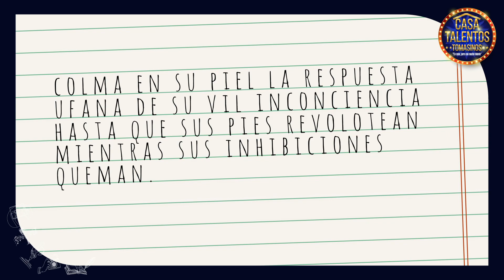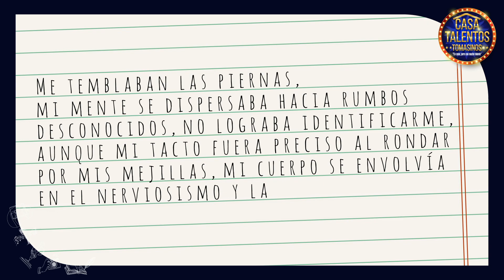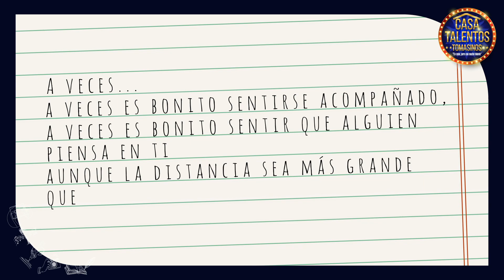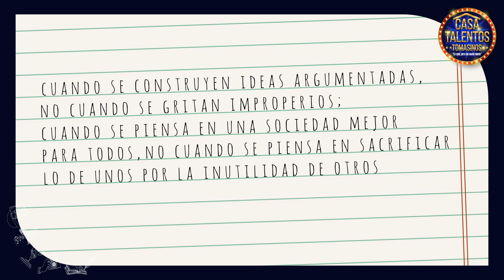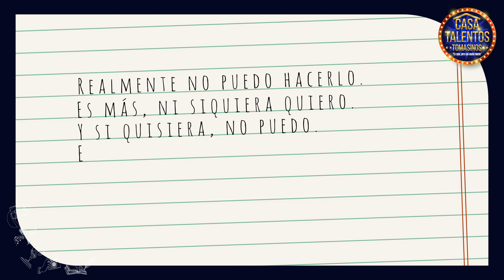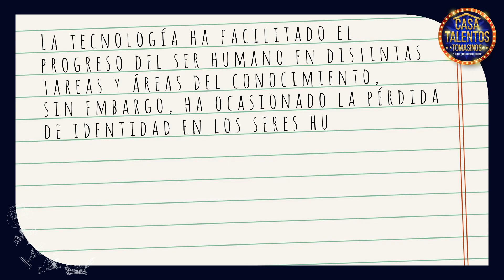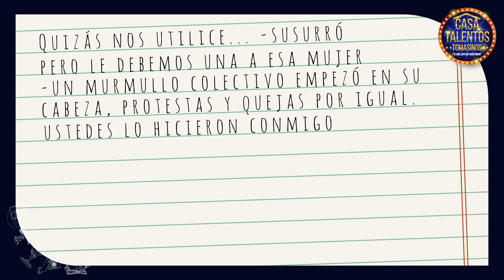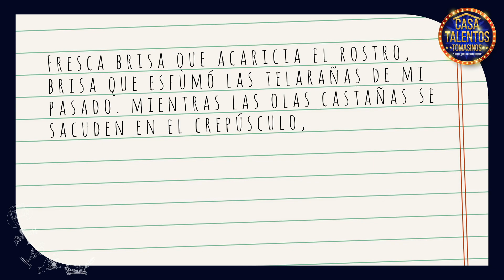Noche de gala: Casa Talentos Tomasinos